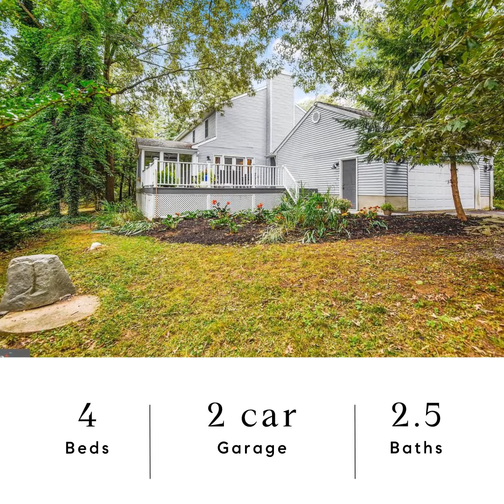961 Bennett Road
Welcome to Shore Acres, a Broadneck Peninsula community with water access to the Magothy River. 961 Bennett Rd sits on almost an acre of land in a private, lush setting. Enter in via the large front porch to a generous foyer and into the large living room. Hardwoods throughout the entry, living room and into the den off the kitchen, which is the perfect location for an office, virtual-school room, playroom, or place to read. The updated kitchen has granite counters, a large island, farm sink, and updated pendant lighting. The dining room has more than enough space for a table that can seat 10. Enjoy a 3 season sunroom along with an enormous deck, perfect for enjoying the outdoors or entertaining. Upstairs, the hardwood floors continue throughout the four generous sized bedrooms. A full bath in the hall along with an en-suite primary bathroom located upstairs as well. The partially finished basement provides more living space with a recreation room and an office with French doors. The lower level also features tons of unfinished storage space (or use for a home gym area or workshop!) along with laundry, and a walk-out to the backyard. There is a detached oversized two car garage for even more storage and parking. The Shore Acres Improvement Association has voluntary membership where you can access the community beach, boat ramp, and playground on the Magothy River for more info). Enjoy nearby Forked Creek, Greenhill Spur, and Pine Hill Path for hiking or biking local favorite waterfront dining at Donnelly's Dockside as well as Blue Ribbon Broadneck Schools. Welcome Home!